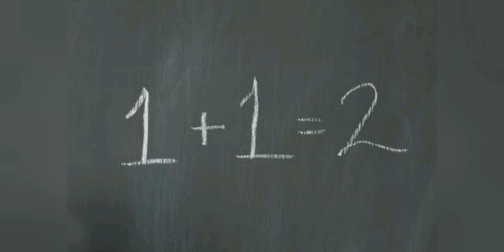"Semplicemente amare" - Marzio Menegotti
Marzio Menegotti